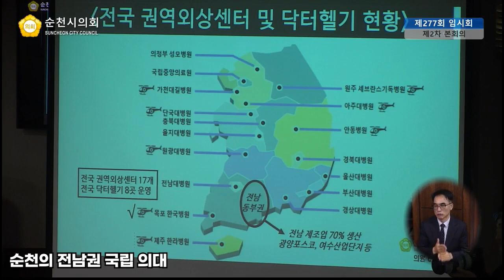[취재 중] 순천의 전남권 국립 의대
순천시의회 제277회 임시회 제2차 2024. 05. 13일

이세은 시의원의 시정질문